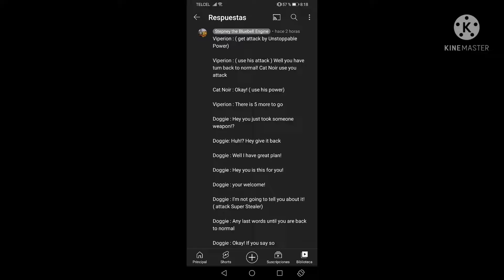16 de octubre de 2021